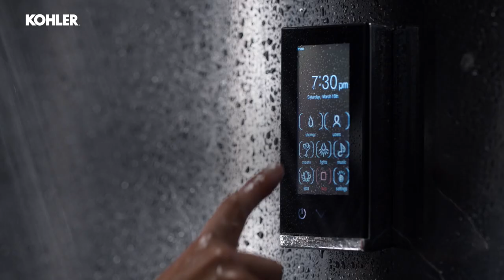Kohler DTV+ Digital Showering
Command the shower you want with just a simple touch. Kohler DTV+ allows you to activate your shower with a touch or your voice. You control the shower and fine-tune all the elements – water, spray, and even sound. You can even create up to six custom presets. The power to create your ultimate shower is at your fingertips.